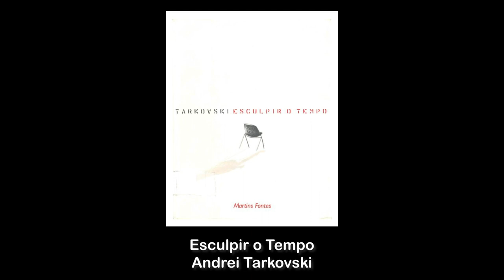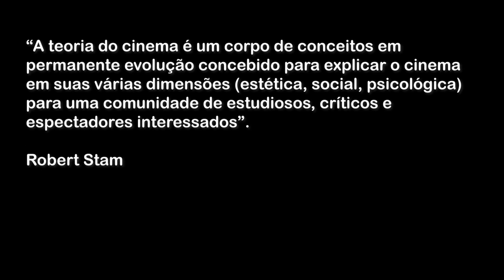O que é uma Teoria Cinematográfica?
Uma teoria cinematográfica é qualquer conjunto de ideias que irá nos ajudar a compreender como os elementos da linguagem funcionam e o impacto que eles causam.